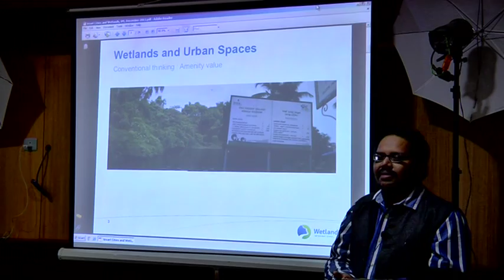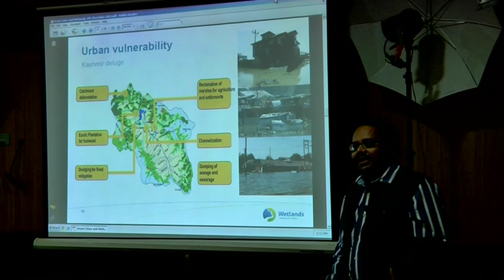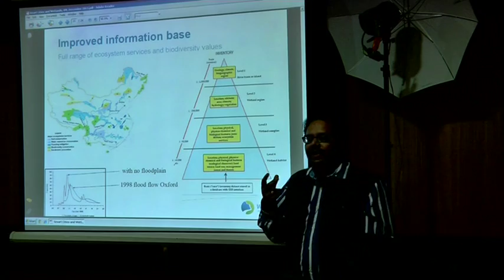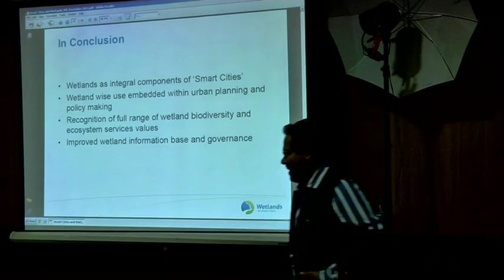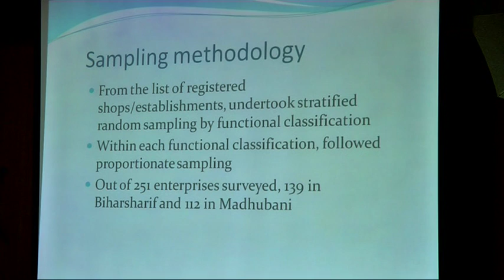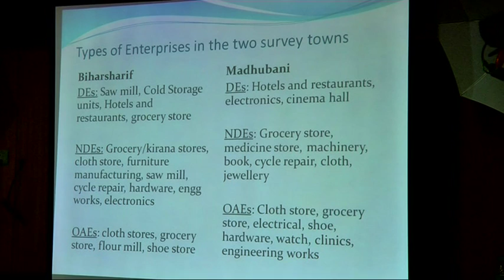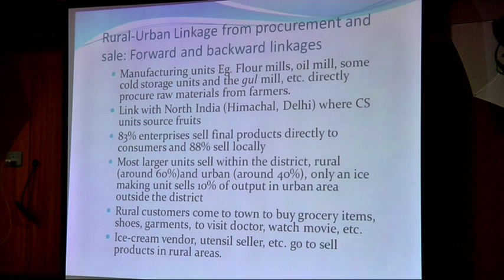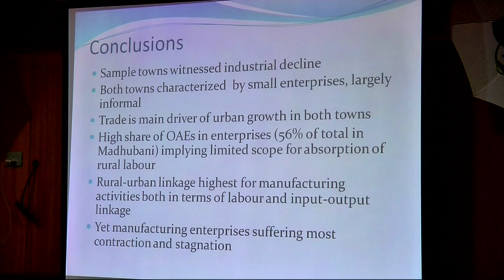National Conference on Urbanization in India: Emerging Issues - 16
Institute of Public Enterprise (IPE) & Indian Association of Social Science Institutions (IASSI) jointly organized a "National Conference on Urbanization in India: Emerging Issues" during 10-11 December 2015 at IPE, Hyderabad.